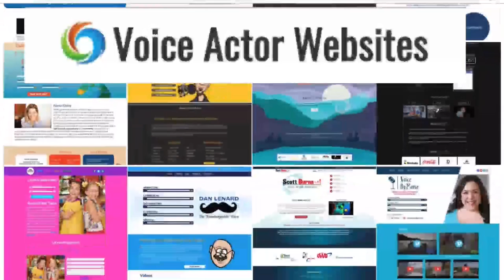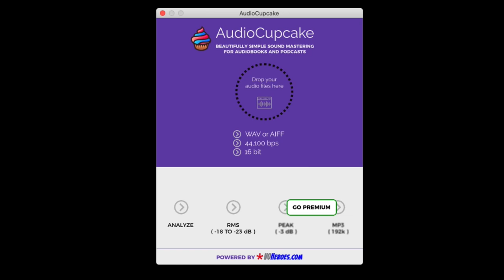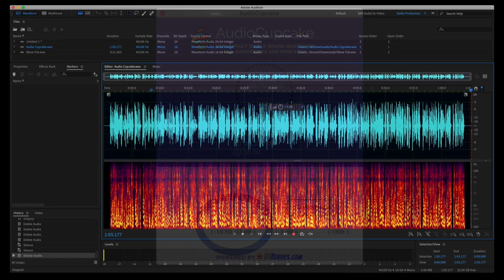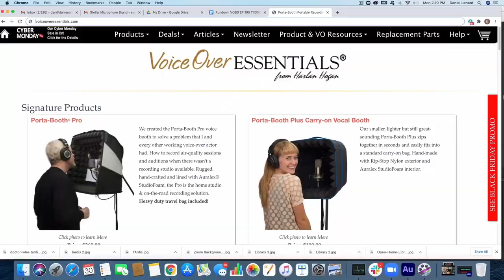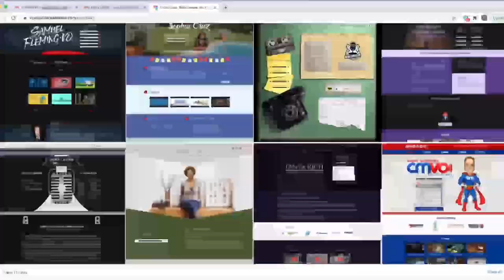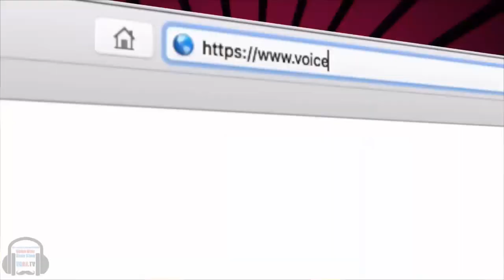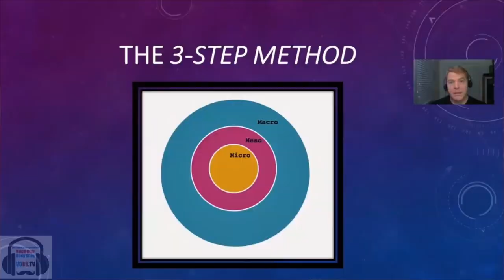VOBS - Voice Over Body Shop - Ep195 With Renowned VO Coach Dave Walsh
Become The Copy!
What’s the difference between sticking out with your auditions and booking the gig, or being just like everyone else?
Noted LA voice over coach Dave Walsh says it’s how believable  you are with your read. Dave teaches his “True Tell” method where you become the message. He explains it and we play with copy to show you what makes that difference.

Dave is one of our favorite guests as we always have fun truthfully looking for getting an edge with your auditions.  It’ll be on all week on Facebook @ our homepage, VOBS.TV, and our podcast for those of you who love to listen on the go!
VOBS can’t be here without YOU and our other great supporters:
Voiceoveressentials.com,
VOHeroes.com
Sourceelements.com, VoiceOverXtra.com,
VOICEACTORWEBSITES.com

Vo2Gogo
Vo2Gogo.com

VOICEACTORWEBSITES.com